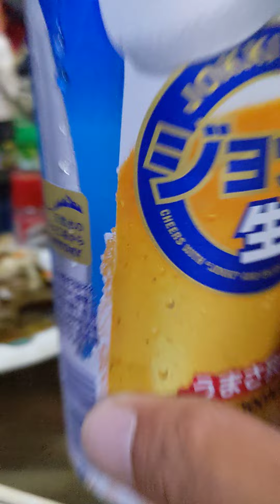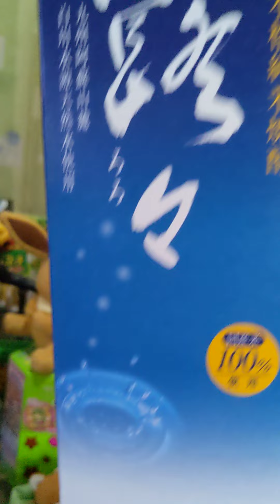色々な事をお疲れ様でした。🍺🐦🦩